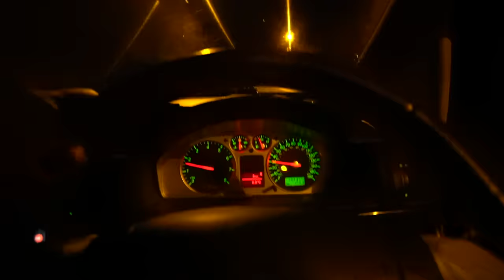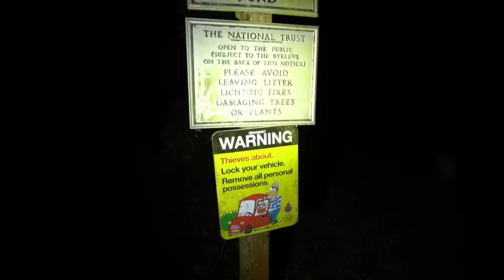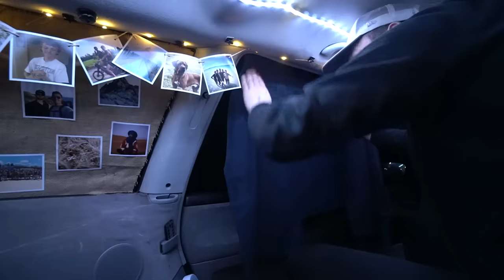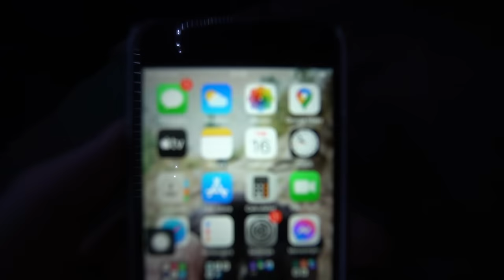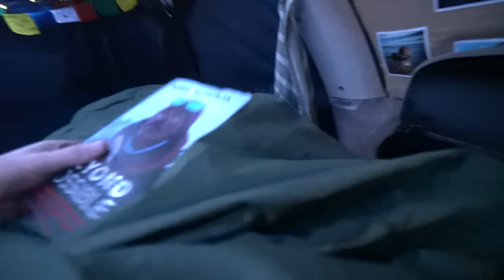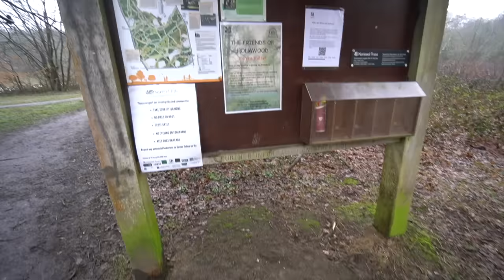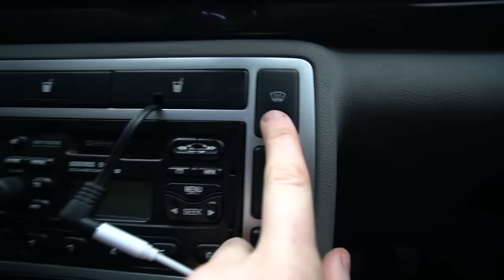Stealth Micro Car Camping ASMR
Another stealth car camping video but this time filmed in a slightly different way than my usual ones. Let me know what you think!

🛒 AMAZON STORE 🛒

DISCOUNTS! 💲🤑

MY EQUIPMENT! 🎥